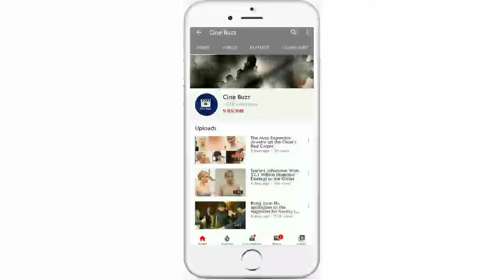Chloe Goodman got engaged to footballer Grant Hall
Chloe Goodman reveals she’s engaged to footballer Grant Hall – who says she ‘saved his life’